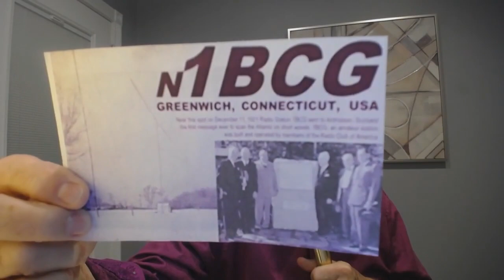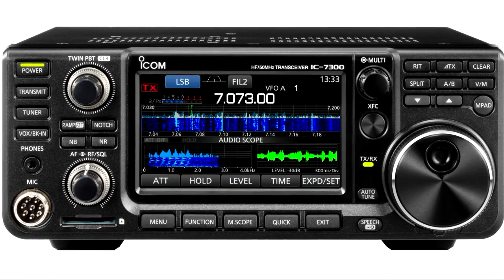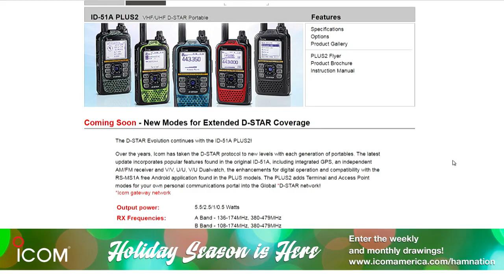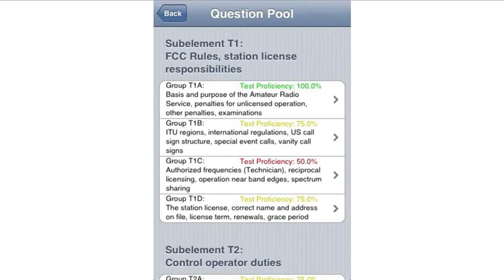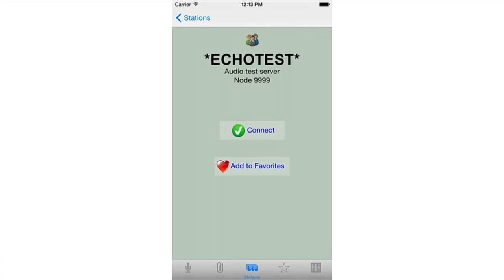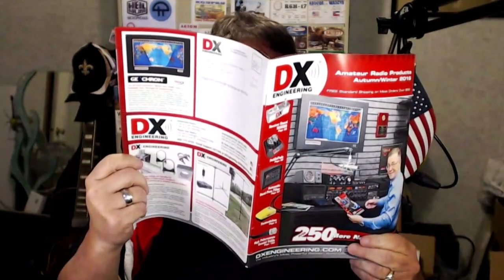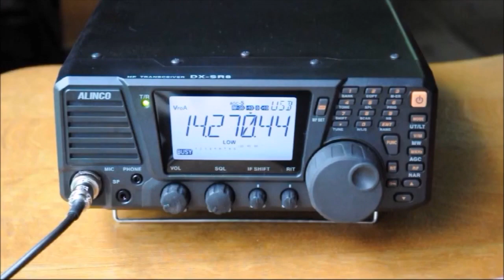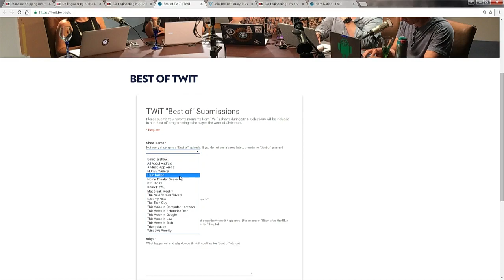Ham Nation 277: Interview with Tom Gallagher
Tom Gallagher the CEO of ARRL talks with Bob and Gordo about the history of amateur radio, the crew shows how they manage their coax, iOS Apps for Hams, Santa Net 2016, and your questions answered in the chat room!